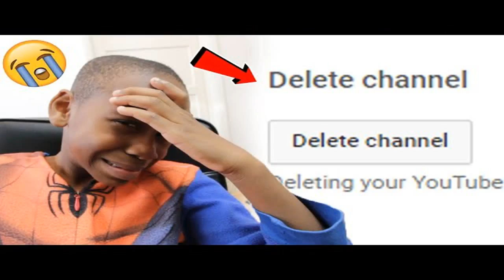ღღ I Destroyed My Little Brothers Xbox One.. *Prank* (He Cried) ღღ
share and sub  I Destroyed My Little Brother Xbox One.. *Prank* (He Cried) So after my brother decided to sneak and play roblox i got mad and decided to play a mean prank on him by swapping his xbox one with.

RIP FAKE XBOX ONE.

Thanks for ing! Yesterday's Video: Follow Me Twitch Twitter Instagram .

Decided to prank my little brother, And turn off his xbox while he plays WWE And Prank Goes Wrong!